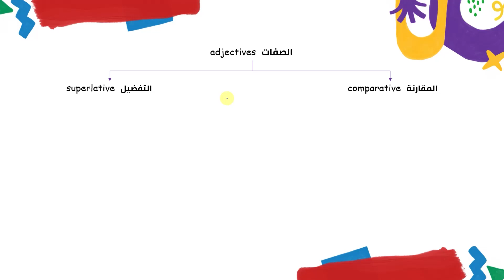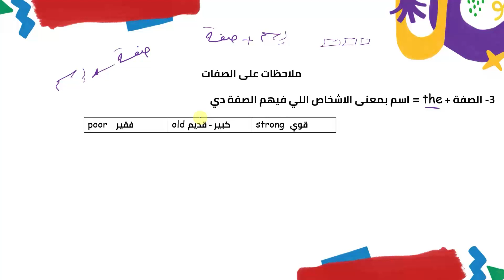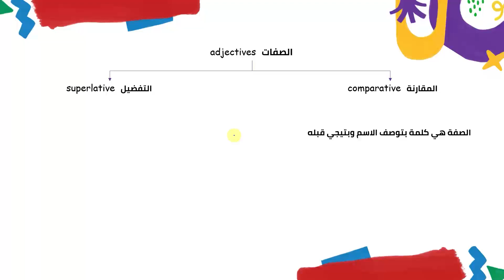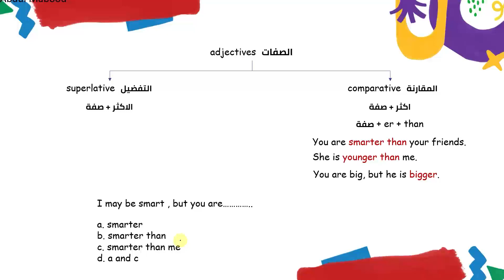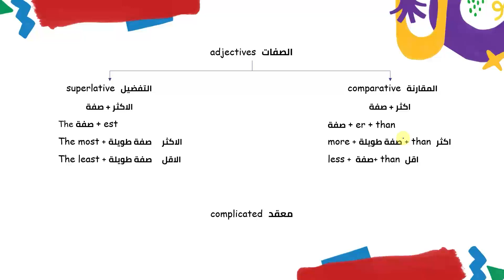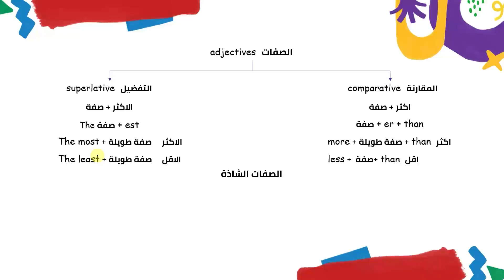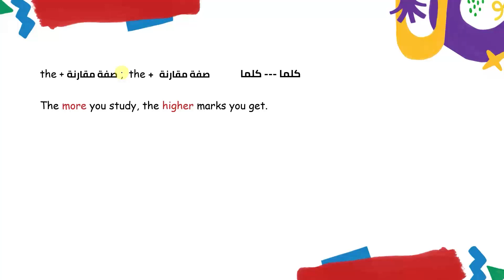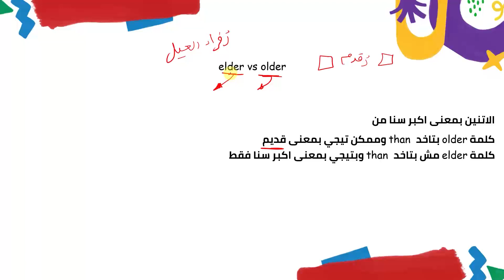شرح جرامر Unit 2 انجليزي تانية ثانوي